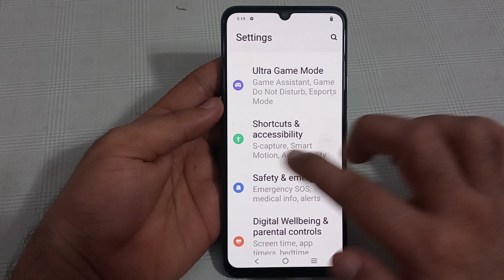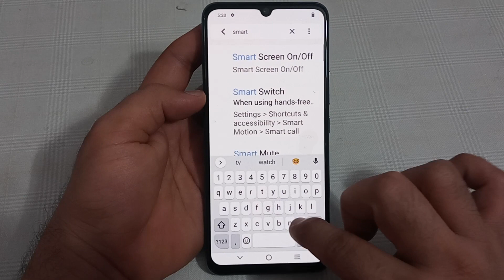smart mute setting iqoo z6, iqoo z6 mein smart mute use Karen